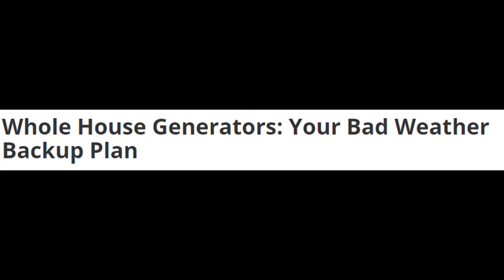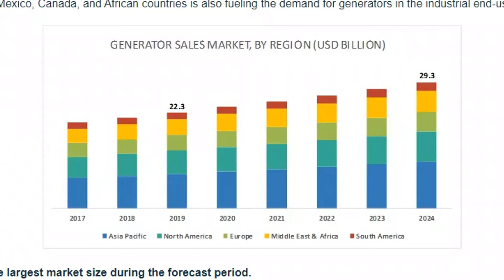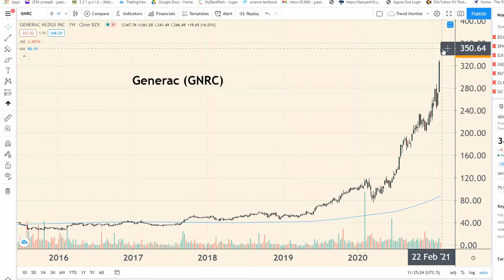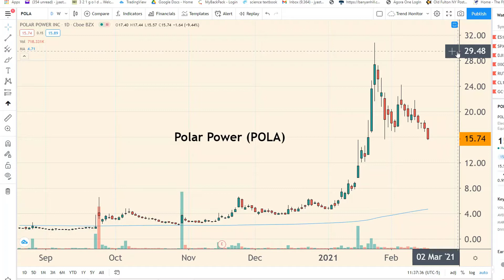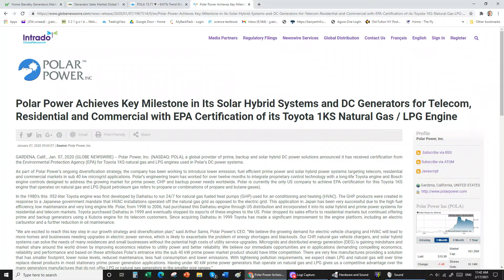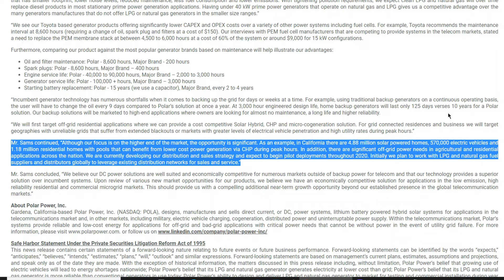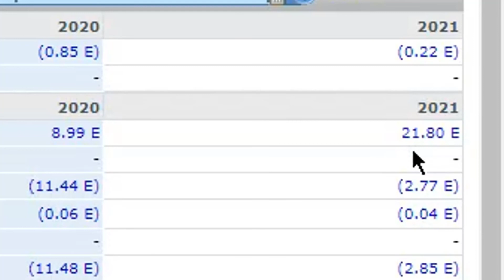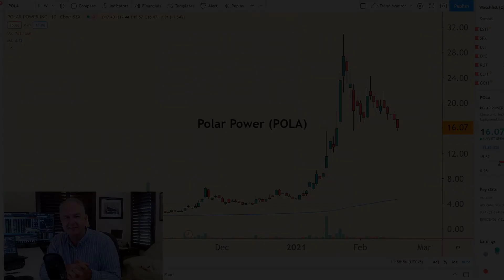A Stock Play for Extreme Weather in Texas, Other States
If you’re looking for investment opportunities that will arise due to the extreme weather we’re seeing in parts of the country, there’s a key way to play it: home generator stocks.

These generators can cost $3,000 to $15,000 or so. Once you buy one, it’s like any sort of asset you own — like a car. You’ll pay to take care of it and keep it in good, working order. And because of the way home generators work, the companies selling them also get in on the repairs and parts for them as they age.

All that adds up to nice profits for companies in this market...

👍Don't forget to give tonight's broadcast a thumbs up 👍